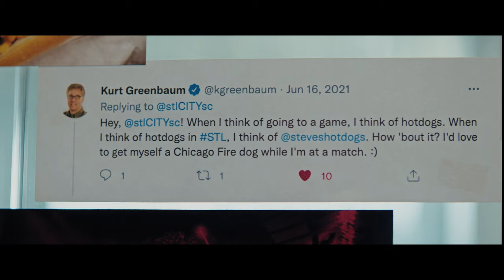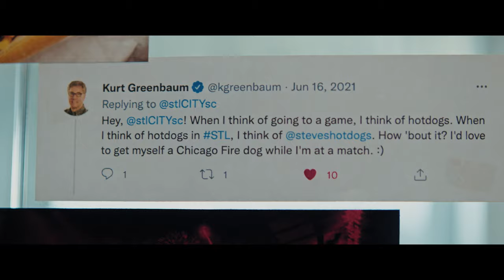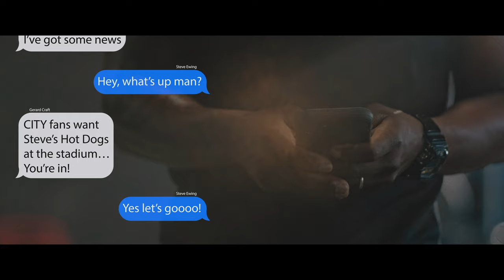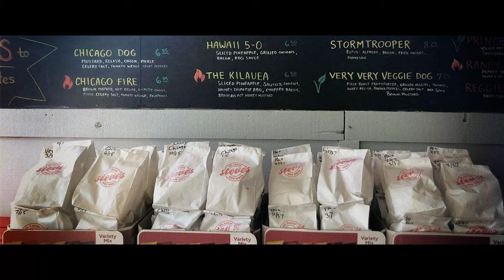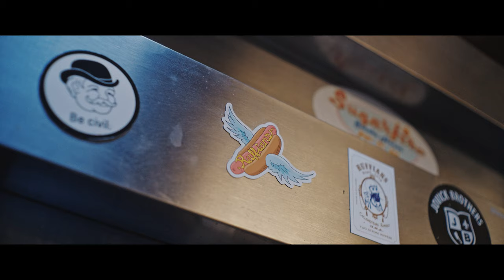CITY Flavor Episode 3: STEVE'S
In this episode of CITY Flavor, Gerard Craft lands his STLMade hot dog – and gets to know the rock star/bodybuilder behind this fan favorite.